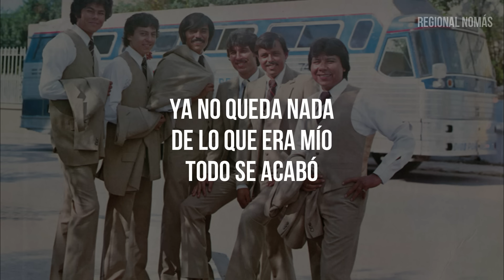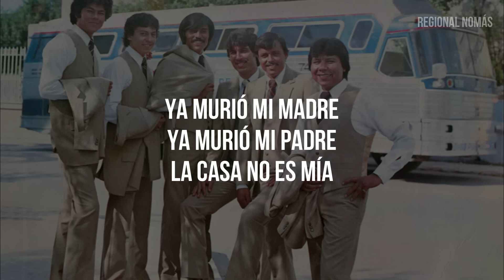Los Barón De Apodaca - Los Años Viejos (LETRA)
Letras:

Ya no queda nada
De lo que era mío
Todo se acabó

Hoy todo es distinto
Ya no son los días de las travesuras
De las alegrías

Cuando yo lloraba
Y tú te reías
Cuando yo cantaba
Y tú me aplaudías

Cuando oía sermones
Cuando oía consejos
Cuando tú gritabas
Porque andaba lejos

Hoy
Todo es distinto
Todo diferente
Más sigo de frente con mis años

Con mis años viejos

Dónde están las bancas
Del parque del rumbo
Donde te veía

Dónde están los años
También los amigos
De mi palomilla

Ya no encuentro nada
De esas cosas lindas
Que tanto quería

Ya ha cambiado el parque
Ya son otras bancas
Y otra palomilla

Dónde está mi madre
Que por esperarme
Nunca se dormía
Dónde está mi padre
Que de mis problemas
Siempre compartía

De la casa aquella
Donde yo vivía

Ya murió mi madre
Ya murió mi padre
La casa no es mía

Que por esperarme
Nunca se dormía
Siempre compartía

Donde yo vivía

Todo se acabó